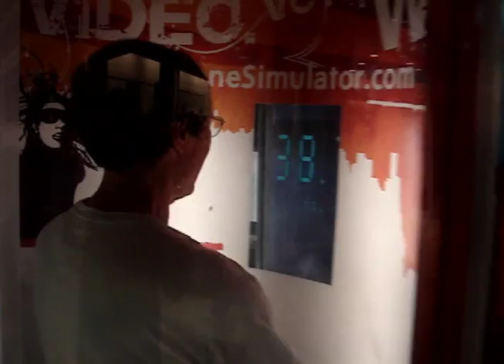S.S. Wilson tries out the Hurricane Simulator at the mall.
S.S. Wilson The writer of such films as Tremors and Short Circuit decides to check out the Hurricane Simulator he has seen in the mall. See what he gets for his 2 bucks.